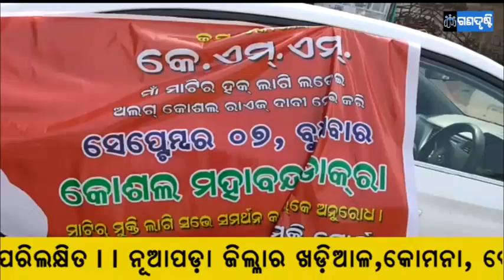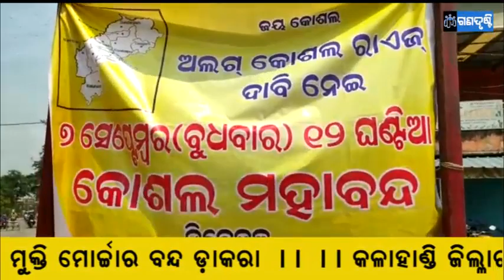କୋଶଳ ମହାବନ୍ଦ : କଳାହାଣ୍ଡି ଜିଲ୍ଲାର ଭବାନିପାଟଣା , ନୂଆପଡ଼ା ଜିଲ୍ଲାର ସିନାପାଲି ଓ ବରଗଡ଼ ॥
ଆମ କଥା ଜଣାଇବାର ମାଧ୍ୟମ ଗଣଦୃଷ୍ଟି ॥ ଜନ ଗଣ ଙ୍କ ମୁଖପାତ୍ର ॥ ଏହି ଚାନେଲ ଆପଣ ମାନଙ୍କର ॥ ଏହାର ପ୍ରଚାର ପ୍ରସାର ଦାୟିତ୍ବ ମଧ୍ୟ ଆପଣ ସମସ୍ତଙ୍କର ॥